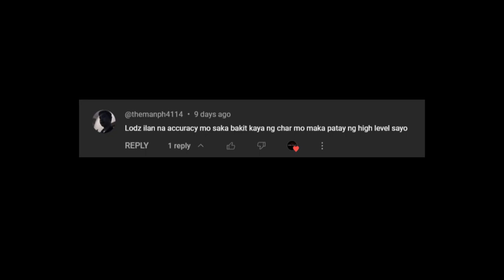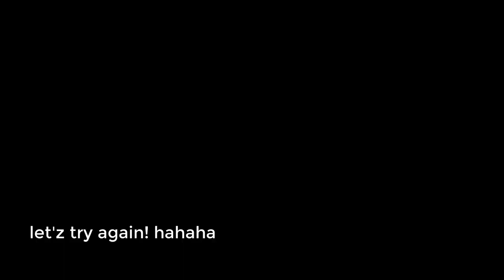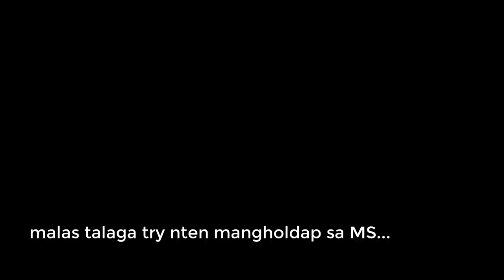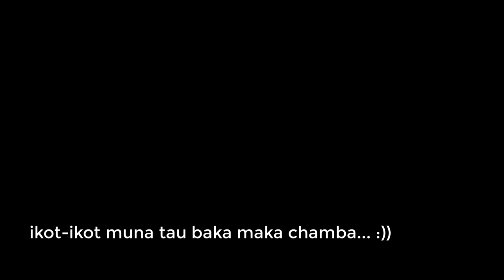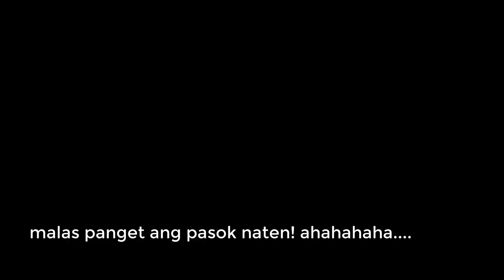MIR4 - CLOAKING SKILL COUNTER-STRIKE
ISA NANAMANG BIGONG PANG HOHOLDAP NG PASAWAY NA ARABA!